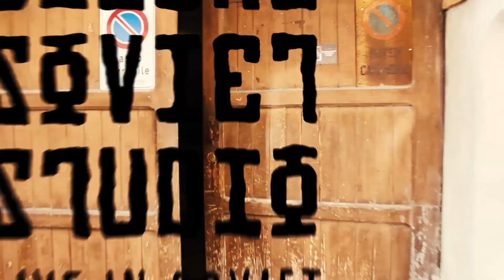Live In Soviet - ALCESTI "Talamo"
Primo episodio del format "Live In Soviet" stagione 2.
Le band della Dischi Soviet Studio si esibiscono in un live nella casa madre Soviet Studio, dove molti dei loro dischi sono stati partoriti, tra afa, sudore e cavi impolverati.
Il Soviet è luogo impervio e dagli spazi angusti, inadatto a chiunque soffra di claustrofobia, ma pronto a donarsi completamente al musicista che non scenda a compromessi.

Intro di RIAFFIORA "Andreij"

Registrato e Mixato al Soviet Studio di Cittadella (Pd) da Matteo Marenduzzo
Videomaker Massimo Toniato
Effetti Visivi Andrea Bianchin